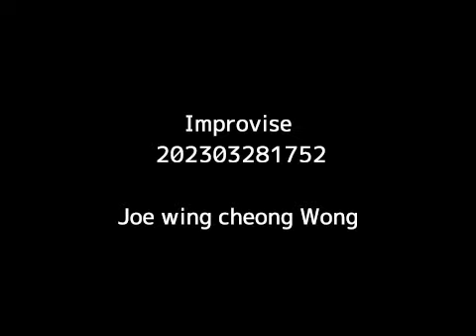Piano improvise #0304 2023-03-28-1752 Self-learning 3 years 6 months